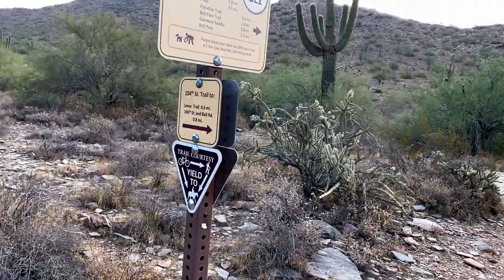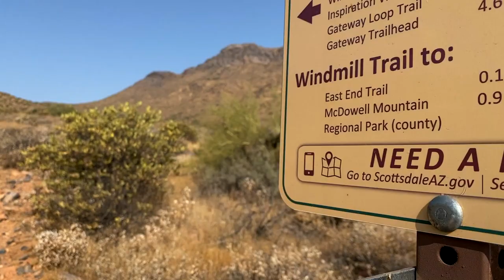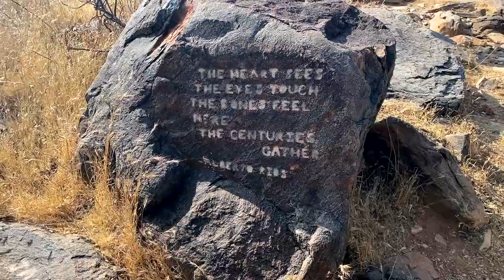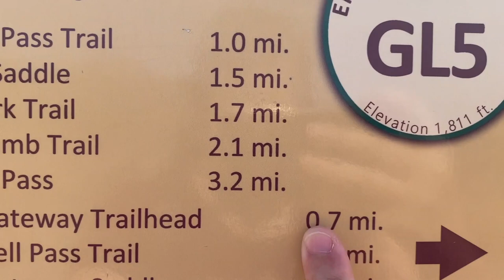Gateway Trail: Hiking Bell Pass to Windgate Pass | No Music | Hike With Me! | Vlog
A few people have requested a no-music hiking vlog, so this video is for you! Today I go hiking with Prashant on a 9.6-mile journey: up and over Bells Pass and around Windgate Pass. And, he tricked me saying, as usual, it’s “only a few extra miles!” Let’s hike together!